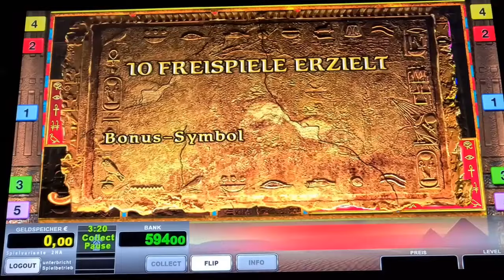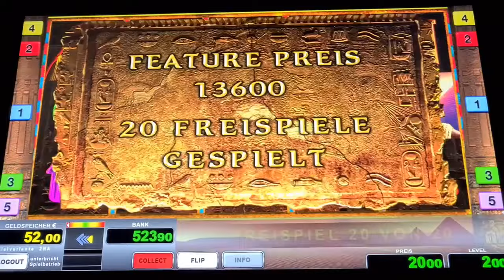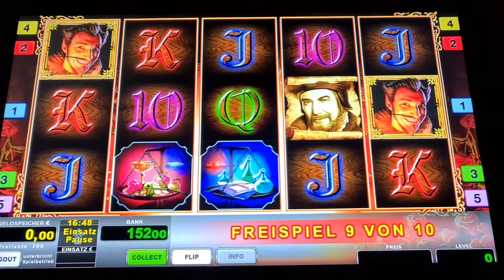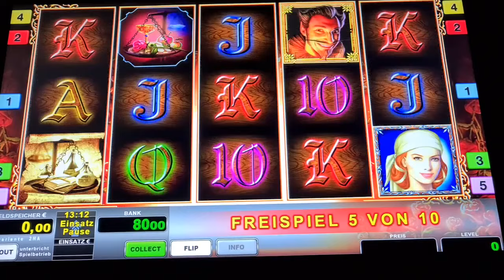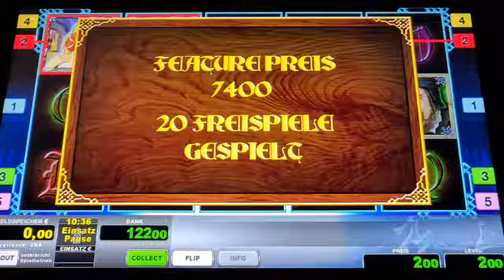Faust Freispiele auf 2€ Köpfe Novoline Spielothek Geht ab